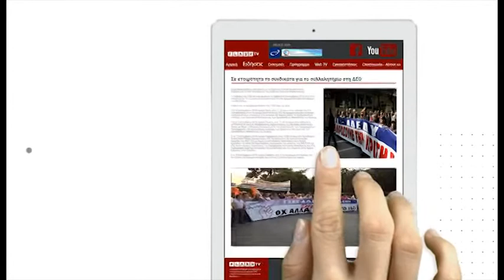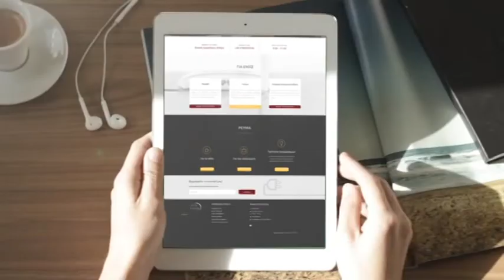ΚΕΝΤΡΙΚΟ ΔΕΛΤΙΟ ΕΙΔΗΣΕΩΝ 09 08 2019